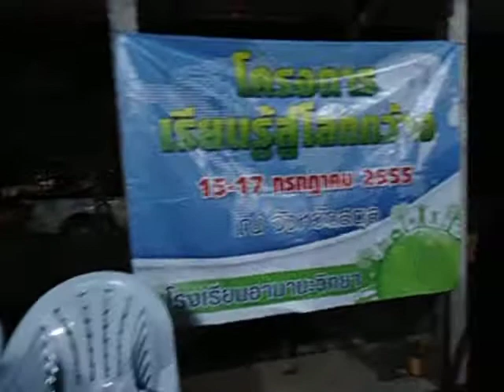Sukaneka Amanah Wittaya Di Setul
โรงเรียนอามานะวิทยา